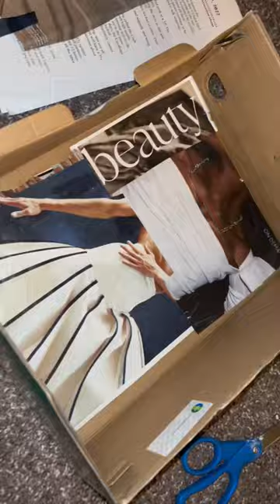what am i going to do with a shoe box?- loudastyle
loudastyle :)
instagram @loudastyle and tiktok too